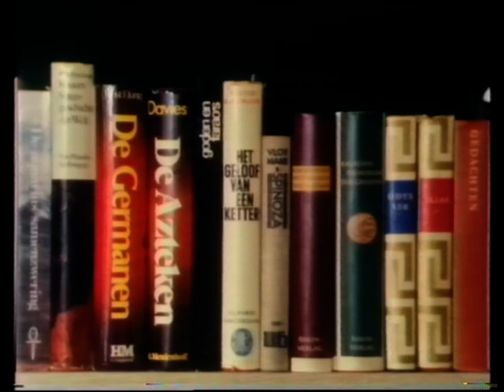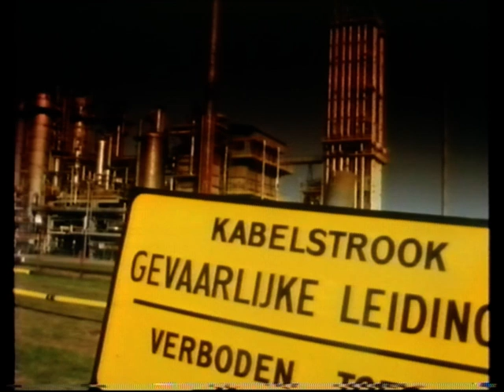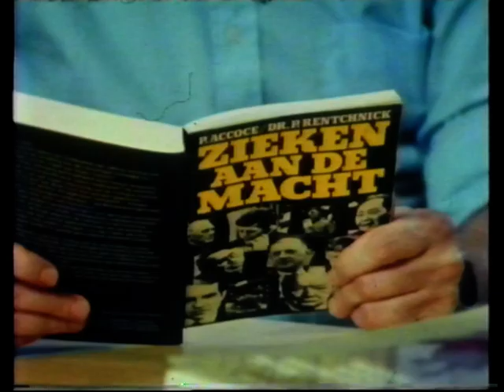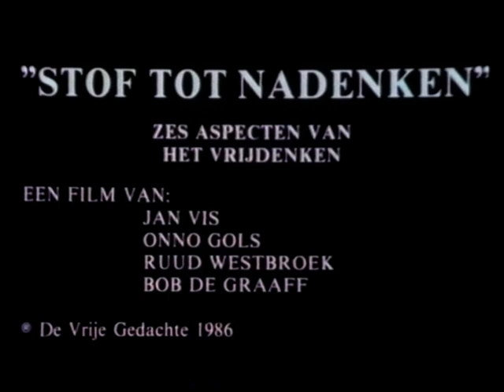Film "Stof tot nadenken", 1986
De Vrije Gedachte 1986 – "Stof tot nadenken" – Zes aspecten van het vrijdenken.
Een film van Jan Vis (spreker), Onno Gols (cameraman), Ruud Westbroek (geluid) en Bob de Graaff (editor).